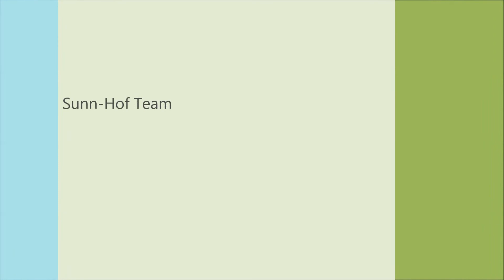Kopie von CashXSheena 2